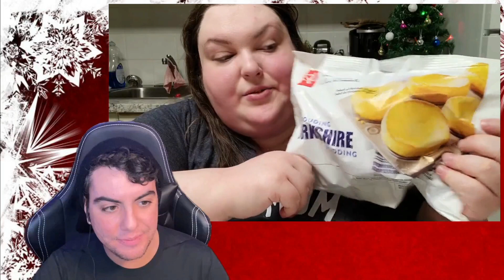foodie beauty: cheese sent me to the ER, so I'm buying more?